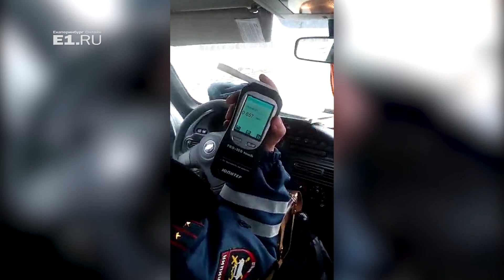Под Тавдой задержали пьяного тракториста